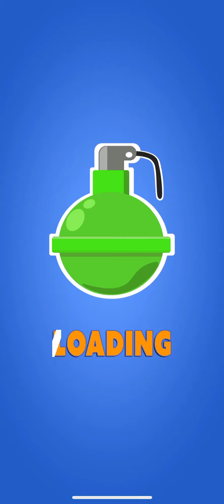New Release - Hyper Casual - 🤺🤺🤺⚔⚔⚔⚔⚔⚔ Overcrowd Army Max level Ios Gameplay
New Release - Hyper Casual - Overcrowd Army

by Hande Oney

Overcrowd Army android game:

Game Description
A good plan is essential to victory. If you have a plan, come show it!

Overcrowd Army game is no exception. I plan to walkthrough all levels, to reach the max level. Unlock all skins.

There are several categories of videos on my channel:

Gameplay Walkthrough
Playlist link: